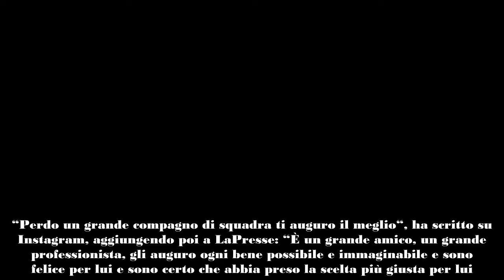Carlo Conti commenta l’addio di Amadeus alla Rai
Carlo Conti è l’uomo indicato più papabile alla conduzione della prossima edizione del Festival di Sanremo dopo il quinquennio firmato Amadeus; per questo motivo è stato contattato da LaPresse per avere un commento a caldo sul passaggio a Nove del collega.

“Perdo un grande compagno di squadra ti auguro il meglio“, ha scritto su Instagram, aggiungendo poi a LaPresse: “È un grande amico, un grande professionista, gli auguro ogni bene possibile e immaginabile e sono felice per lui e sono certo che abbia preso la scelta più giusta per lui. Mi dispiace aver perso un compagno di squadra così forte”.